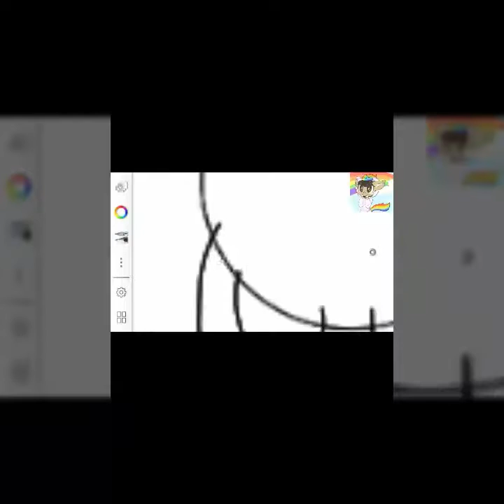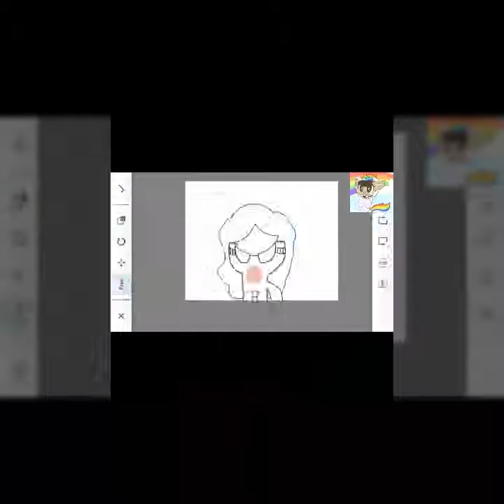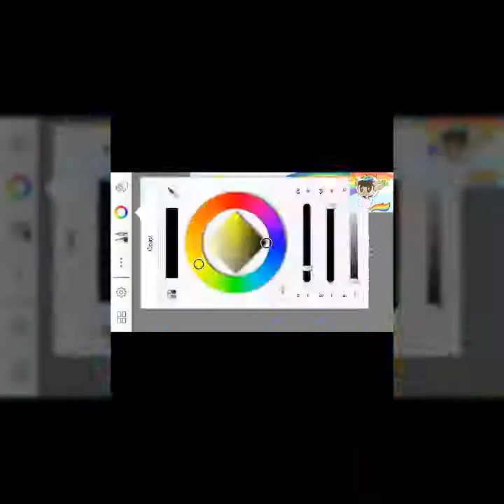Me In A Unicorn Onesei!!! | Speedart [Suprise Inside]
Hey guys, today I'm drawing me in a unicorn onesei. Secretly this is for a meme!

Programs:
Recording App: AZ Screen Recorder (Only Available For Android)
Drawing App: Sketchbook Express
Editing App: VivaVideoPro

Bio: Hi, my name is Samantha but people call me Sammy. I'm a kid with a dream to become famous one day. I might have problems in real life like bullying or after school activities that'll make most YouTubers make less quality videos but that's not me. I'm the person who can cry right before recording a video with a cheerful voice. I just like to play with my friends, play Minecraft, and draw. And I'm also obsessed with unicorns!!!

My Server:

Name: Joy Craft
IP/Adress: c16682.leet.cc
Port: 16682

My Line Play Name: Sammyjoymonte